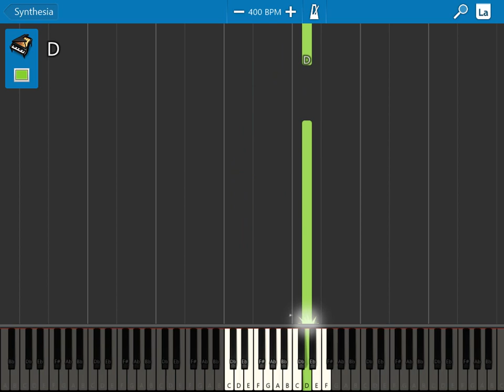Synthesia - Ori & TBF 2